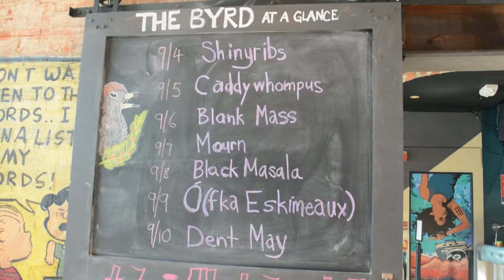The Hype: "Jez Dior"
Jez Dior, a Los Angeles based Hip Hop artist is no stranger to the music scene. He discusses how he finds his passion behind hip-hop and how his father, Steve Dior a member of the Sex Pistols, grew him up on punk music.